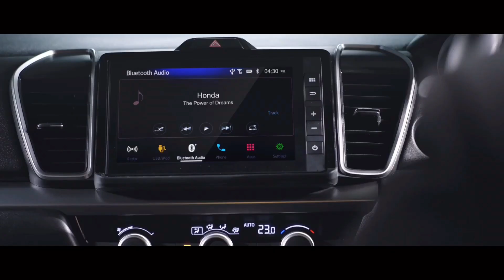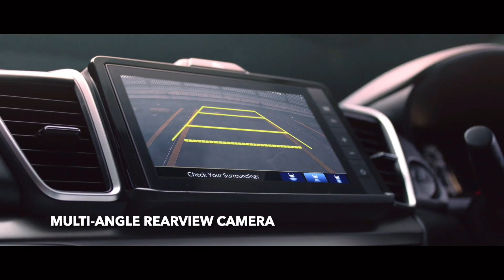Honda city Hybird | electric | launch in india | 2022 | Upcoming Honda city